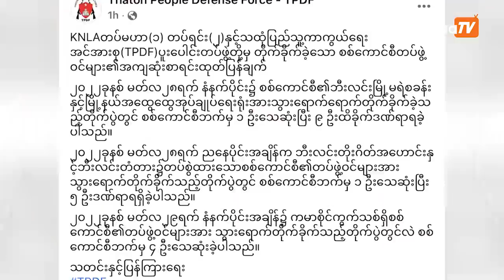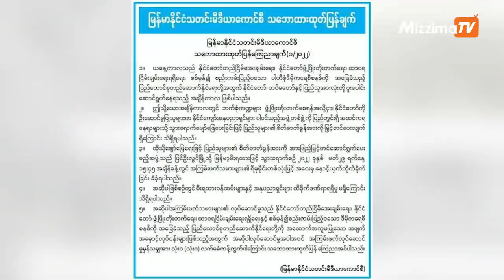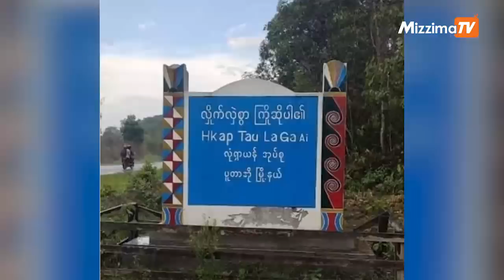မတ်လ ၃၀ ရက်၊ မွန်းလွဲ ၄ နာရီအထိ နောက်ဆုံးရသတင်းများ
00:00 Intro
00:36 KNLA နှင့် သထုံ PDF တို့ရဲ့ ပူးပေါင်းတိုက်ခိုက်မှုတွေမှာ စစ်ကောင်စီတပ်ဖွဲ့ဝင်တွေ ထိခိုက်သေဆုံးမှုများခဲ့ပါတယ်

01:31 အနုပညာရှင်တချို့လိုက်ပါလာတဲ့ မီးရထားမိုင်းဆွဲခံရပါတယ်

02:37 သင်္ချိုင်းမှာ ကင်းပုန်းဝပ်နေတဲ့စစ်အုပ်စု မိုင်းဆွဲခံရပြီး ၃ ဦးသေဆုံးသွားပါတယ်

03:33 မြစ်ကြီးနားမြို့ကို ထွက်ပြေးတိမ်းရှောင်လာသော လုံရှာယာန်စစ်ရှောင်အချို့ နေရပ်ပြန်ကြတော့မှာပါ